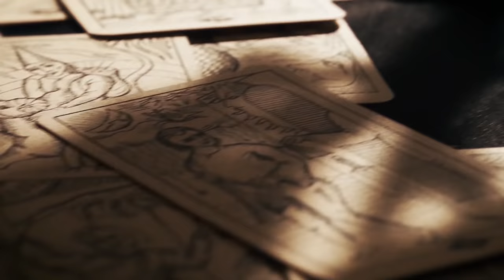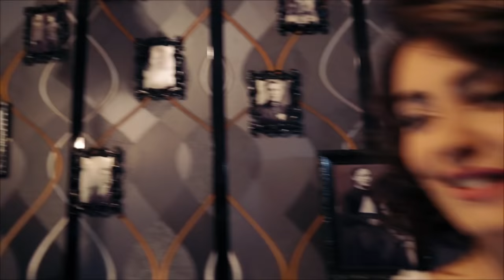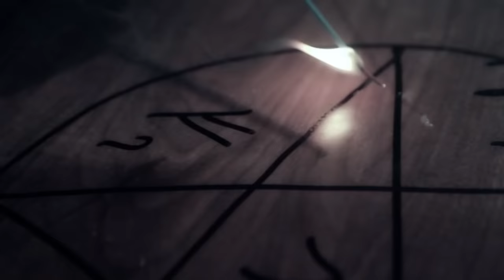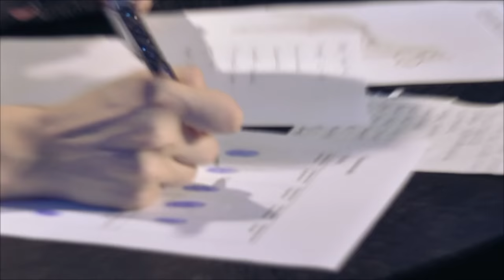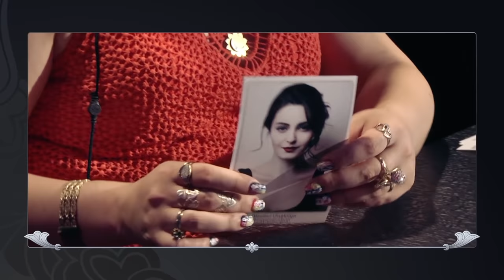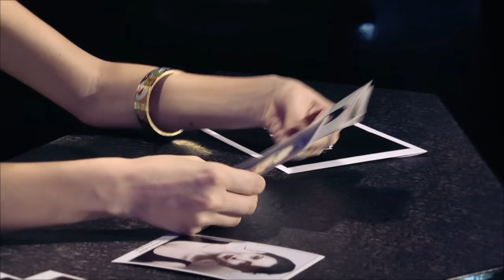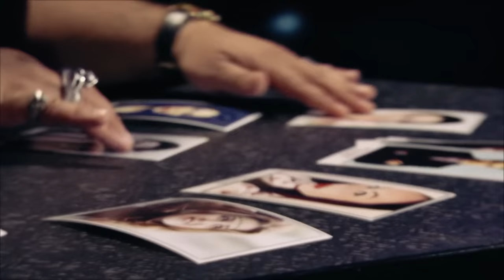Diana Malenko / Vecerord Zgayaran 09.10.2015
ՎԵՑԵՐՈՐԴ ԶԳԱՅԱՐԱՆ - Դիանա Մալենկո